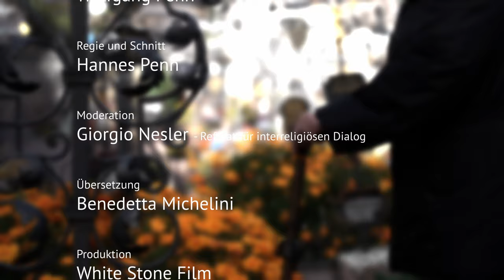Religionen in Südtirol: Jenseitsvorstellungen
Über die Unausweichlichkeit des Todes herrscht Einigkeit. Jeder Mensch wird einmal sterben. Was aber nach dem Sterben passiert, darüber gehen die Meinungen weit auseinander.  Während manche davon überzeugt sind, dass nach dem Tod einfach alles aufhört und der Mensch für immer verschwindet, haben die Religionen mehr oder weniger klare Vorstellungen davon, was nach dem Tod passiert.

Alle Religionen, die es in Südtirol gibt (Hinduismus, Buddhismus, Judentum, Christentum, Islam, Sikhismus und Bahai), beziehen zu folgenden Themen Stellung: Das Wesen der Religion, die Rolle der Frau, Fasten(zeit), Jenseitsvorstellung, Gebet und soziales Engagement.

Das Amt für Dialog der Diözese Bozen-Brixen hat gemeinsam mit „White Stone Film“ sechs Kurz-Filme erstellt, die jeweils eines dieser Themen behandeln, sowie einen 45-minütigen Film, bei dem alle Themen zur Sprache kommen.